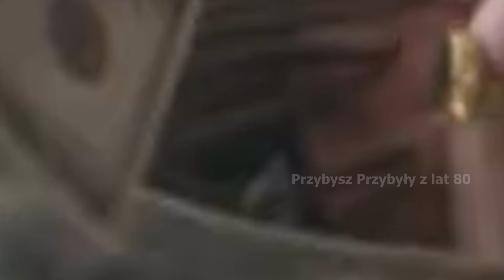Young Multi-Techno remix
Wycieki z najnowszego albumu multiego